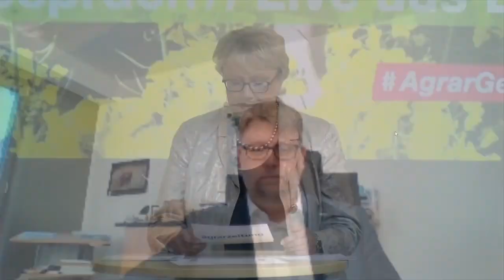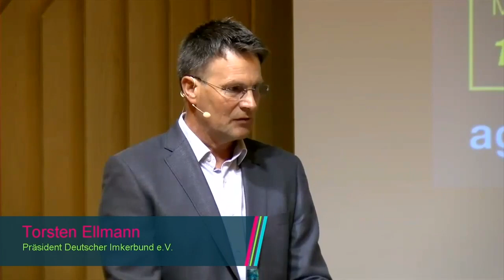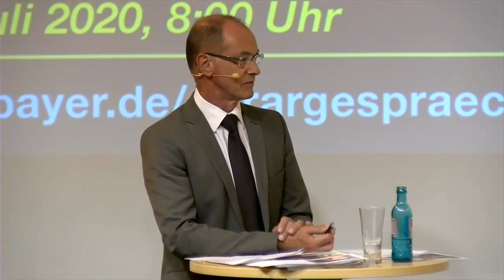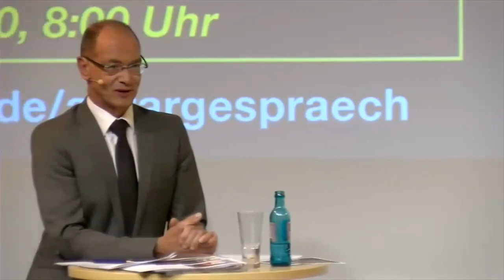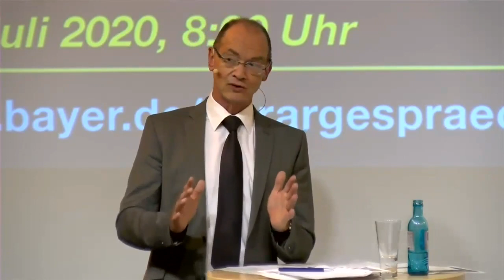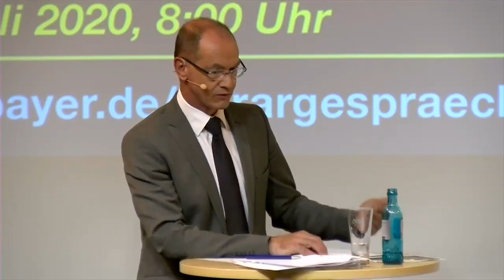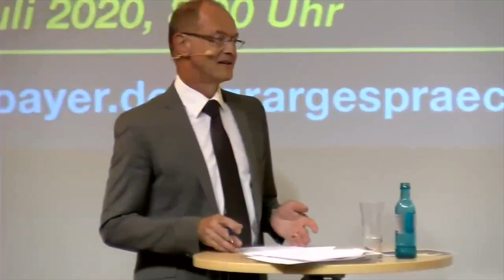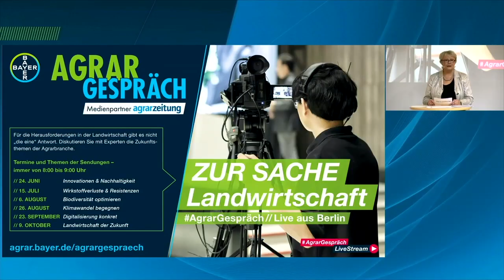2. AgrarGespräch: Was können wir den Wirkstoffverlusten entgegensetzen?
Viele Faktoren machen die deutsche Landwirtschaft erfolgreich. Gut ausgebildete Landwirtinnen und Landwirte sowie der Zugang zu modernen Betriebsmitteln helfen dabei, Ernten in Punkto Ertrag und Qualität abzusichern. Pflanzen vor Unkräutern, Krankheiten und Schädlingen zu schützen gehört zu den Erfolgsfaktoren. Doch den bedeutenden Ackerkulturen kommen inzwischen die Pflanzenschutzwirkstoffe abhanden, eine Situation, die bislang nur von den Sonderkulturen bekannt war. Dabei sollen laut Nationalen Aktionsplan mehrere Wirkmechanismen für ein Problem zur Verfügung stehen, um ein wirksames Resistenzmanagement zu gewährleisten.
Der Wirkstoffverlust stellt die Landwirtschaft vor neue Herausforderungen. Bietet der integrierte Pflanzenbau noch ungenutztes Potenzial, um die Situation aufzufangen? Wie lässt sich die Forderung erweiterter Fruchtfolgen erfüllen, wenn gleichzeitig wichtige Kulturen ihre Attraktivität verlieren?

Darüber diskutierten beim 2. AgrarGespräch am 15. Juli im Livestream:

- Friedel Cramer, Präsident des Bundesamtes für Verbraucherschutz und Lebensmittelsicherheit
- Stephan Arens, Geschäftsführer der Union zur Förderung von Oel- und Proteinpflanzen e. V.
- Torsten Ellmann, Präsident des Deutschen Imkerbundes e. V.
- Manja Landschreiber, Referentin für Pflanzenschutz bei der Landwirtschaftskammer Schleswig-Holstein
- Dr. Marco Harms, Entwicklungsleiter für Pflanzenschutz der Bayer CropScience Deutschland GmbH.

Durch die Sendung führt die Chefredakteurin der Agrarzeitung, Dr. Angela Werner.